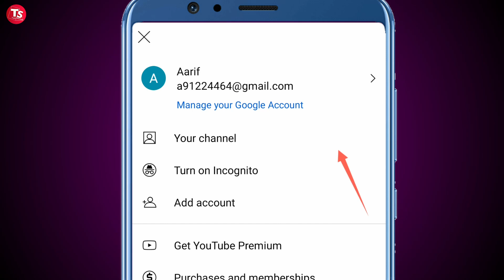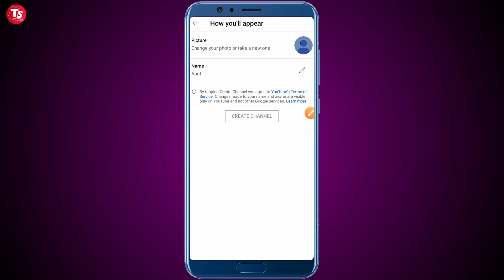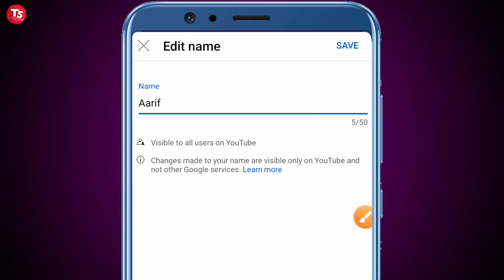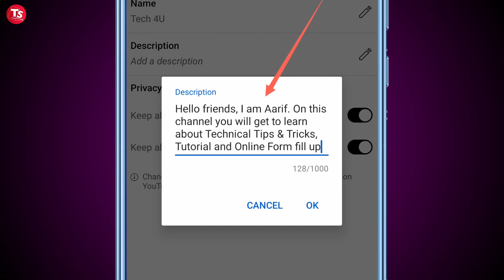YouTube Channel Kaise Banaye Mobile Se | How To Create YouTube Channel | 2022 New Process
Is video mein bataya gya hai ki mobile se ek professional YouTube Channel kaise banate hain. 2022 Me YouTube Channel Banana bahut Easy ho gya hai. Aap Kuch hi minutes me apne phone se Ek new YouTube Channel Bana sakte hain.

About Me:- My name is Aarif Qureshi. I am from UP (BULANDSHAHR).